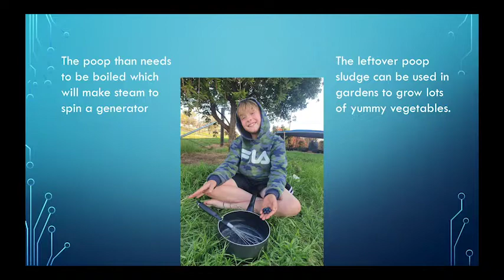Entry 29 - Chase 8 stage 2